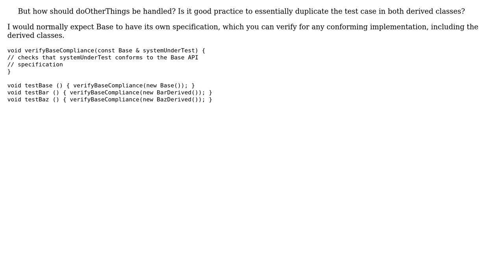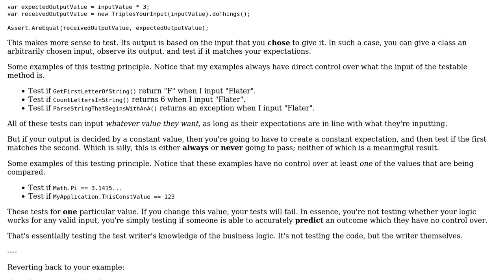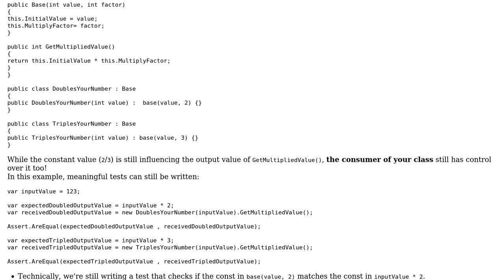Software Engineering: What is the correct approach to test classes with inheritance?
With thanks & praise to God, and with thanks to the many people who have made this project possible! | Content (except music & images) licensed under CC BY-SA | Music | Images & others | With thanks to user VoiceOfUnreason user Flater user Chen Li user CharonX user Bart van Ingen Schenau and the Stack Exchange Network Trademarks are property of their respective owners. You are responsible for your own actions.